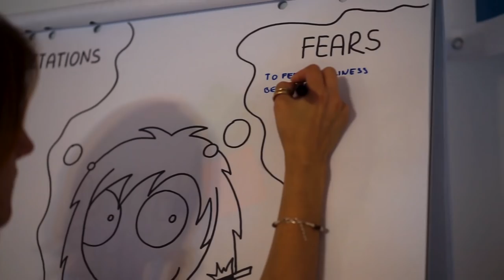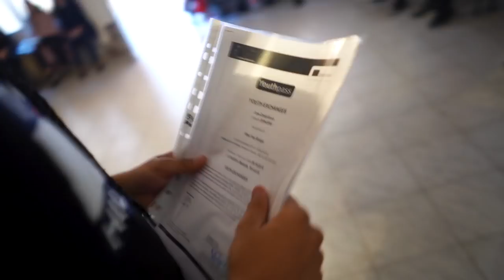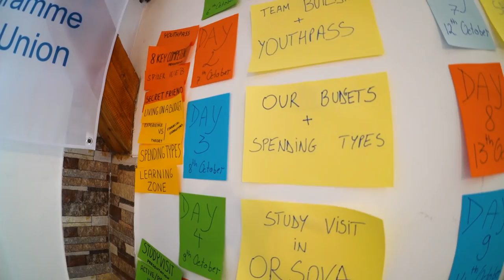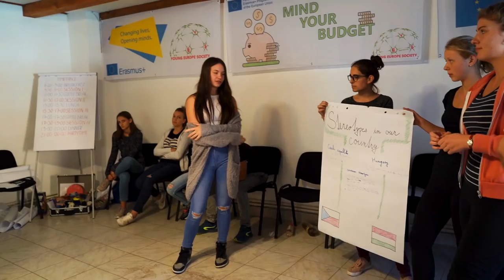Erasmus+ Mind Your Budget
Mind Your Budget is a project funded by the European Commission under the Erasmus+ framework. It gathered four non-governmental organisations from Romania, Hungary, Slovakia and Czech Republic that empowered young people from their communities to get involve in a youth exchange that had the main focus the acquirement of financial competences.

During the mobility, the 56 youths supported by 8 group leaders learned in a non-formal learning context how to manage their budgets, plan their economies on a long term period, understand taxes, as well as interact with people from different cultures.